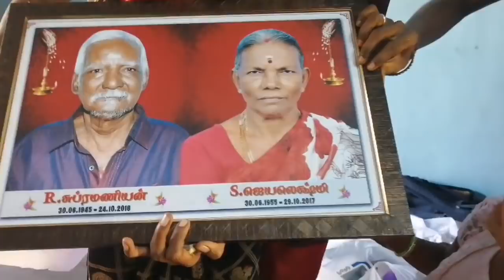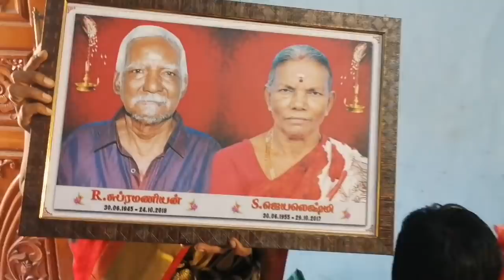Surprise 😀😀😀😀 or மொக்கையா😔😔😔😔pongal celebration